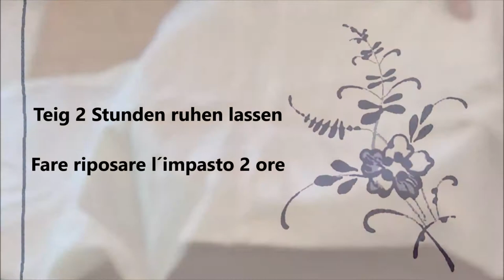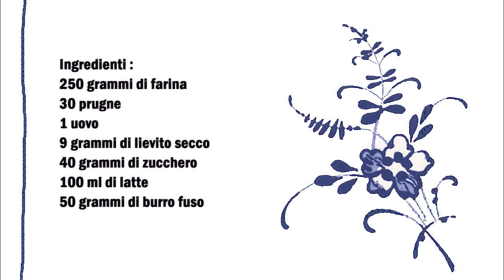Quetscheflued Luxemburgischer Zwetschgenkuchen / Quetscheflued Torta di Prugne lussemburghese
Deutsch :
250 gr Mehl
30 Pflaumen/Zwetschgen
1 Ei
9 gr Trockenhefe
40 gr Zucker
100 ml Milch
50 gr geschmolzene Butter

In eine Schüßel die Milch mit dem Zucker und die Hefe gut vermischen danach die Butter, das Ei und das Mehl dazu geben und für 15 Minuten kneten.
Teig 2 Stunden ruhen lassen.
Eine runde Backform einfetten und den Teig drin verteilen.
Die Pflaumen halbieren und entsteinen.
Die Pflaumen im kreis auf dem Teig reinstecken.
Den Kuchen mit etwas Zucker bestreuen und bei 175 C° für 60 Minuten backen.

Italiano :
250 grammi di farina
30 prugne
1 uovo
9 grammi di lievito secco
40 grammi di zucchero
100 ml di latte
50 grammi di burro fuso

In una ciotola mescolate bene il latte, lo zucchero e il lievito, poi aggiungete il burro, l'uovo e la farina e impastate per 15 minuti.
Lasciare riposare l'impasto per 2 ore.
Ungete una teglia rotonda e adaggiate al suo interno l'impasto.
Tagliare a metà e snocciolare le prugne.
Metti le prugne a un cerchio sull'impasto.
Spolverare la torta con un po' di zucchero e infornare a 175°C per 60 minuti.